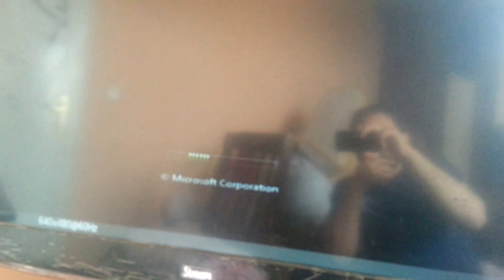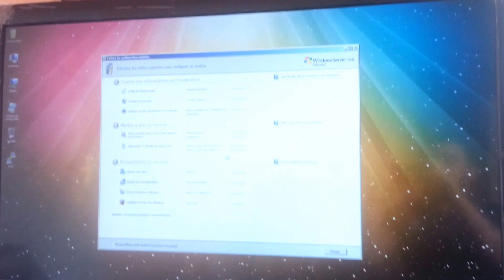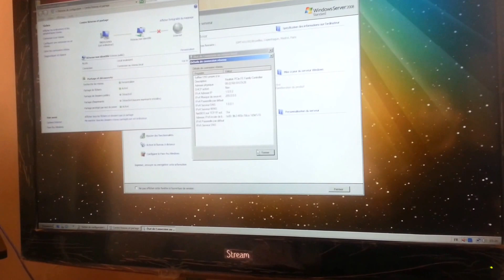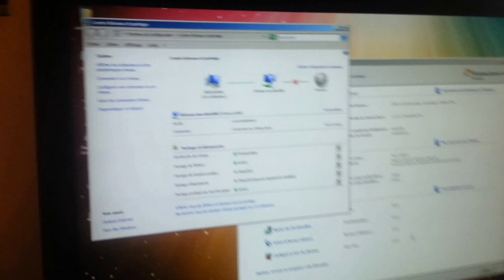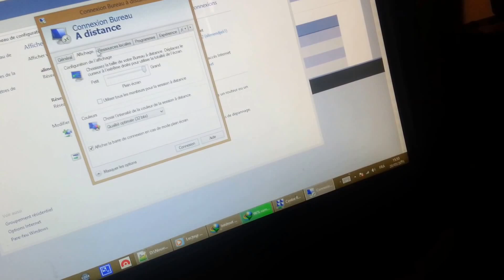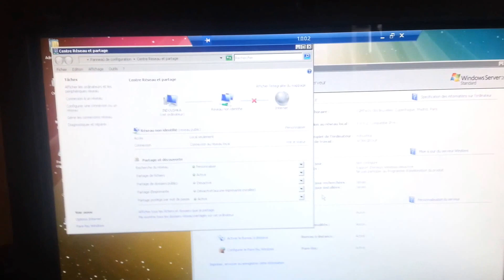تركيب الداتاسنتر المنزلي Home Data Center